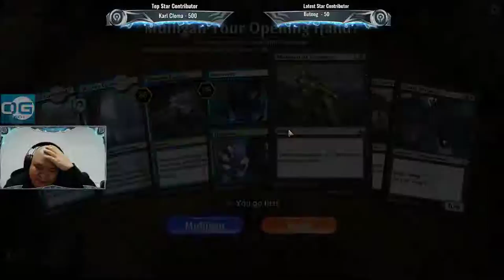Let's figure out things in plat.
A little tilted but we still at it!

Streamer: Rei
Bio:Gamer: 30 years; Riot Games Player Support: 3.5 years; Nexon Games Player Support: 1.5 years; RMT Consultant: 1.5 years;Smoker: 18 years; Sticks a day: 13 sticks

I appreciate you guys dropping by the stream. I hope you show your continued support.

Love,
Rei